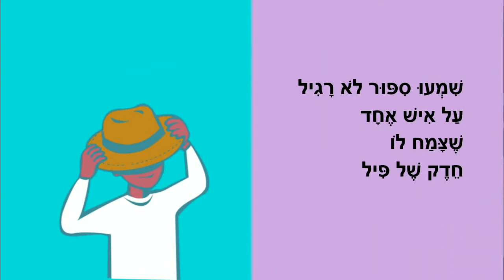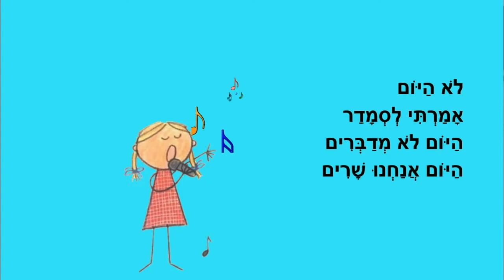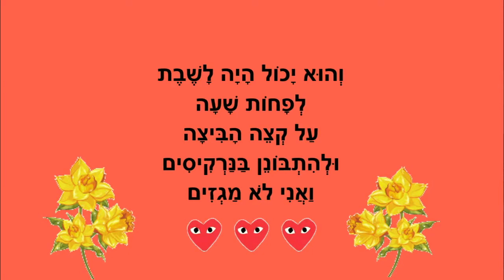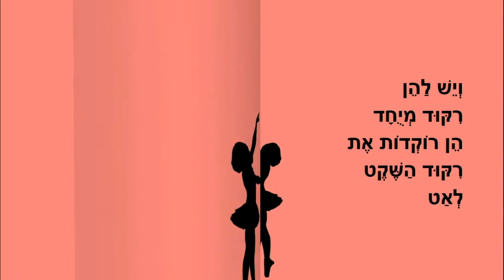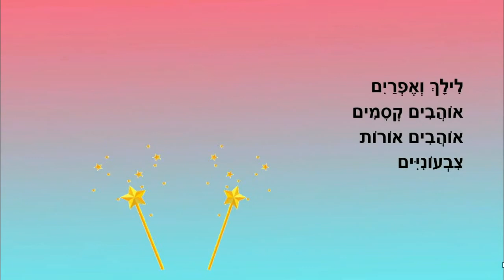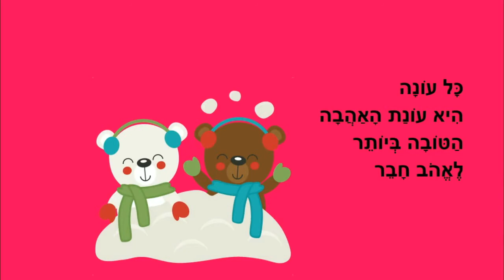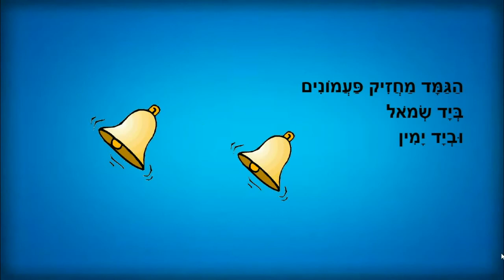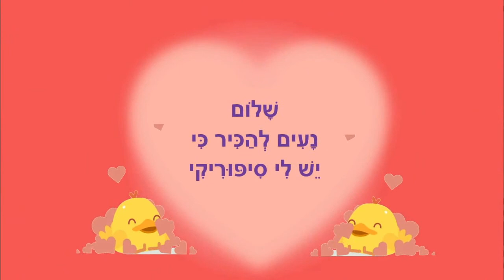סיפורים קצרים לילדים ברצף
רצף סיפורים קצרים לילדים